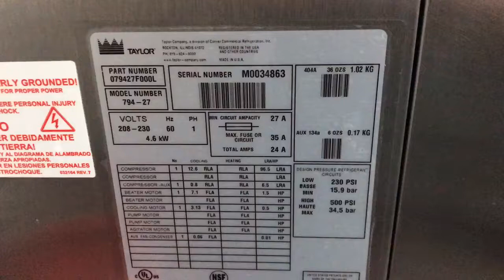Taylor 794 M0034863 Single Phase Air Ice Cream Machine www slicesconcession com